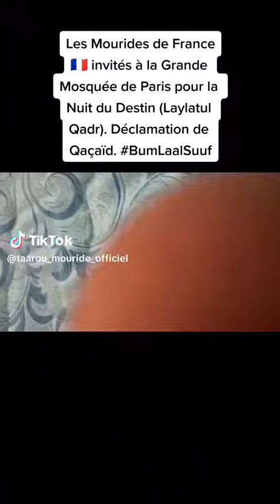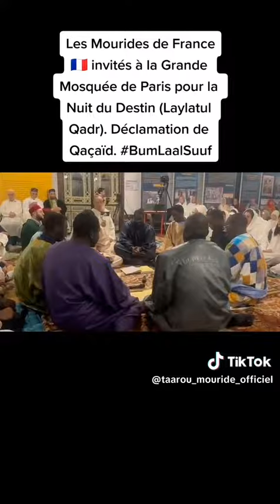Nuit du destin : Les mourides invités à la grande mosquée de Paris